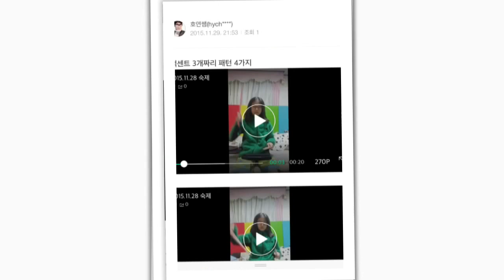[레슨 소개] 2017 HoYeon's Drum Lessons 소개!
안녕하세요? 드러머 조호연입니다.
이번 영상은 제 '개인레슨'을 소개하는 영상입니다. :)

지금까지 개인레슨에 대해 소개하는 영상이
하나도 없었더라구요..ㅋㅋ

또 최근 레슨 문의를 하시는 분들이 좀 계셔서
이렇게 영상을 준비해봤습니다!
앞으로 가끔씩 이렇게 소개해볼 예정입니다!!

궁금한 사항이 있으신 분들은 아래의 번호로 연락주시면
레슨에 대한 내용을 상세히 안내해드리도록 하겠습니다! :)
감사합니다.

Enjoy Your Drumming Life!! :)